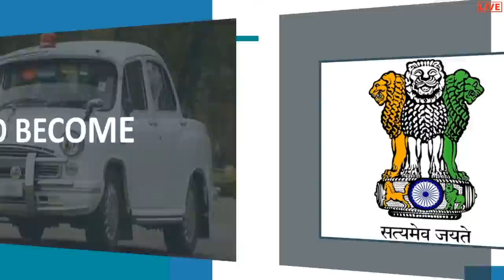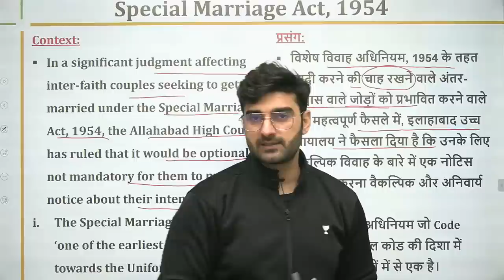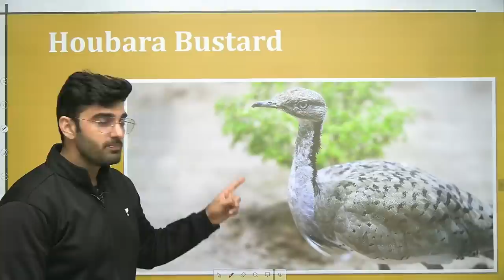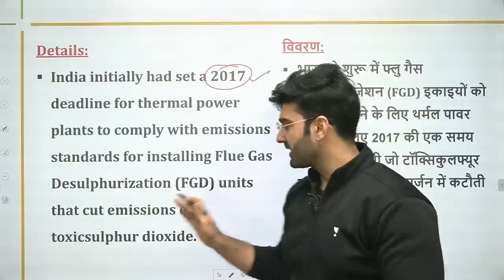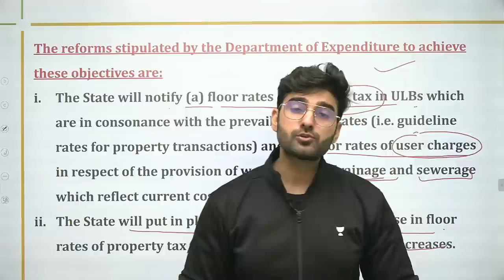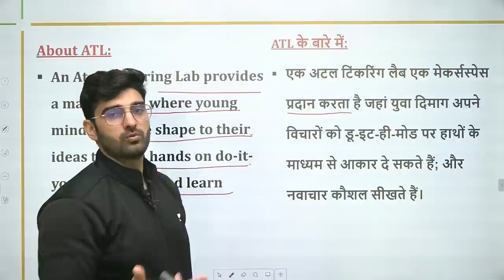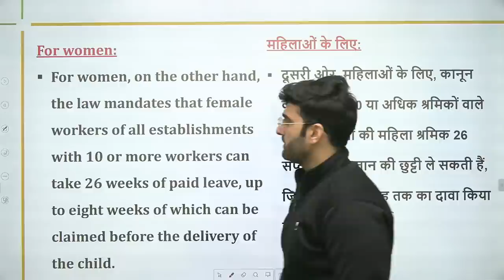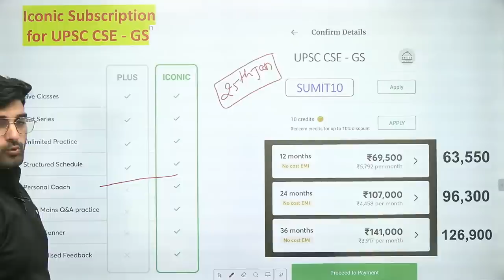Daily Current Affairs in Hindi by Sumit Rathi Sir | 14 January 2021 The Hindu PIB for IAS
Welcome to Current Affairs 101, your one-stop solution for Current Affairs preparation.

1. Learn from your favorite teacher
2. One Subscription, Unlimited Access
3. Learn from your favorite teacher
4. Real time interaction with teacher
5. You can ask doubts in live class
6. Limited students
7. Download the videos & watch offline